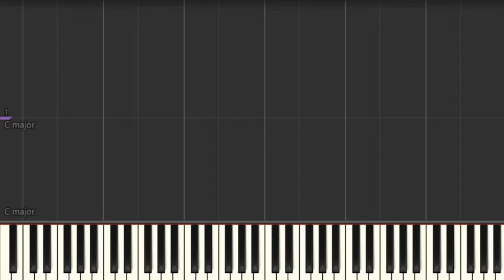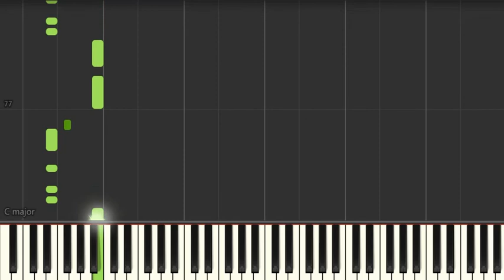Bon Bon - Szexepilem (Normal) Hungarian Piano Tutorial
Normal tempo piano tutorial for experienced players. The most famous Hungarian songs. Magyar zene zongora oktató.